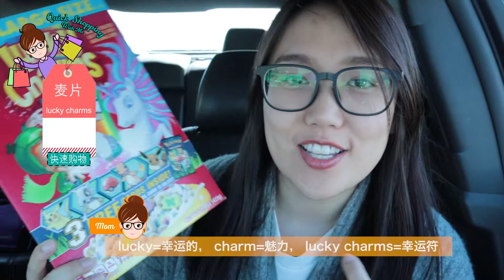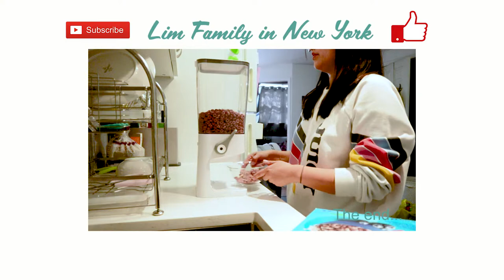逛美国超市Shoprite，买日常食品 | 小孩子牛奶过敏，可以喝植物性奶制品来替代 | Quick Shopping | 快速购物 | lim family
纽约有很多不一样的超市，如果选择买肉类食品，我会选择美国超市。今天的quick shopping是买家里的日用食品。

因为我们家的两个小孩子都是牛奶過敏（英语：milk allergy）。不是乳糖不耐症，也不是肚子不消化，而是免疫系統對於牛奶中的蛋白質產生過敏反應，主要症狀是胃腸道、皮膚瘙痒红肿和呼吸道的過敏反應。所以是完全不可以喝牛奶。一直都是喝杏仁奶。比较庆幸的是，这里的植物性奶制品选择类型很多。所以可以代替牛奶的奶制品很多。